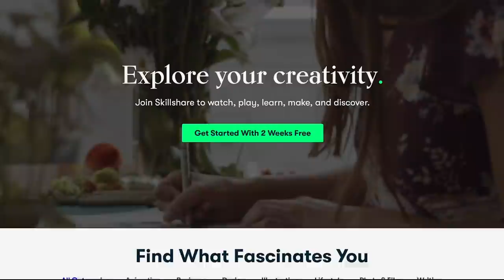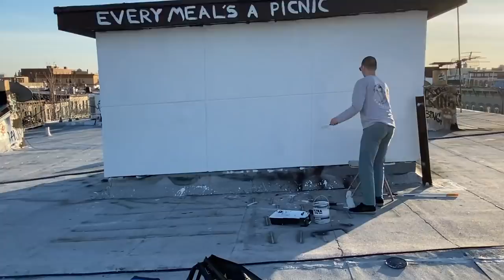OUR FULL LENGTH VIDEO PREMIERE!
The first 1000 people to use the link will get a free trial of Skillshare Premium Membership // Skate vlog during the week we premiered our full length skate video, Every Meal's a Picnic. Thanks for hanging out!

Thumbnail photo & most premiere night photos by @slightblurr, a few by @joshkatz.

➭ helmet: triple-8 certified sweatsaver
➭ trucks: ace 44 polished
➭ bearings: bones reds

my shoes/clothes
➭ skate shoes: vans chima pro 2
➭ jacket/other: I thrift on poshmark (sign up code for bonus $5: GEORGEPOULOS)

camera/editing
camera gear & tech
➭ main camera
➭ mic for main camera
➭ side camera
➭ podcast mic

FAQ
age? 23
height? 6’2” (nobody asks me that, just wanted to flex)
where did you go to college? wesleyan university ‘19
where do you live? brooklyn, nyc
where are you from? maplewood, nj
are you greek? yes

✩ shout out my patrons!: Otis Williams, Sebastian B, Emily Marraffa, Cody Berggren, Coline Touranche, Anthony Giron, & Burke Wood

Timestamps
0:00 intro & whatnot
1:04 street skating hang out vibes
2:00 ross cam
4:30 flatground skating
8:20 rooftop premiere setup
10:10 backyard mini ramp
12:28 premiere day